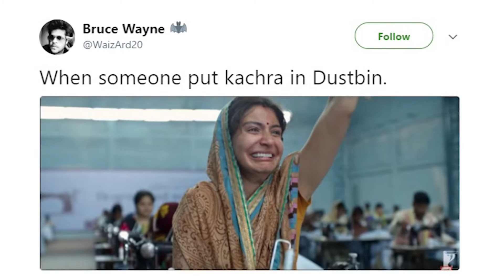Sui Dhaaga | These Anushka Sharma Memes have Left Everyone ROFL-ing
Trailer for Anushka Sharma and Varun Dhawan’s upcoming Bollywood film Sui Dhaaga has been released recently and it got everyone talking online. While the audience is excited to see Sharma and Dhawan share the screen for the first time, the film’s ‘Make in India’ theme hasn’t gone unnoticed. And as people enjoyed the ‘de-glam’ avatar of Sharma, who is playing a budding entrepreneur, stills from the trailer has led to a meme-fest online.